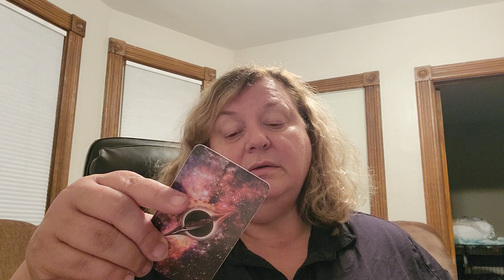Fill Me Up - Inner Warrior - Baby Step #10